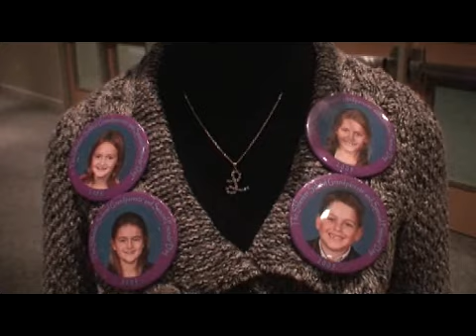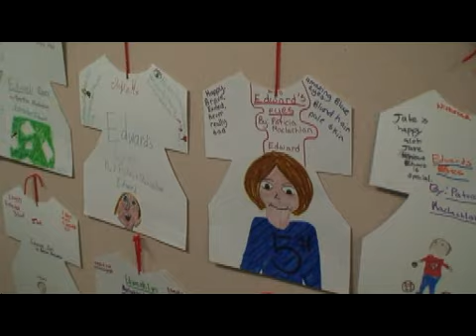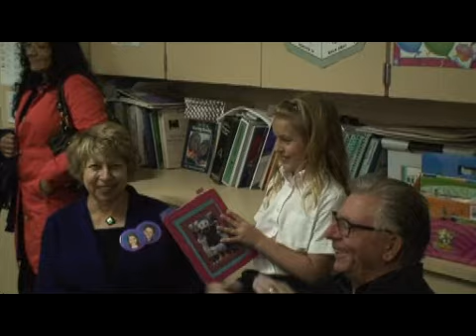2009 GRANDPARENTS DAY AT SCHLENKER.wmv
Alex, Megan, Hailey and Callie perform at Grandparents Day
At Schlenker Nov a24, 2009